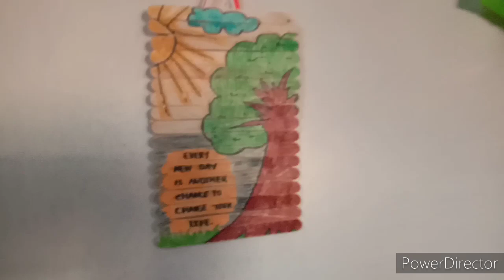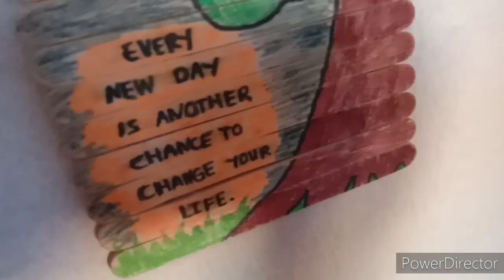D. I. Y Wall Decor Popsicle Stick Ideas